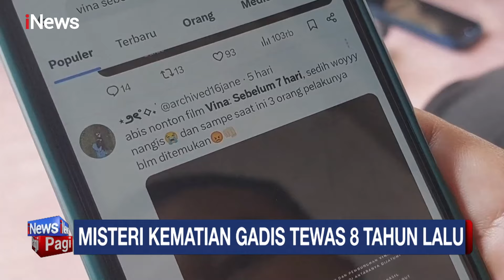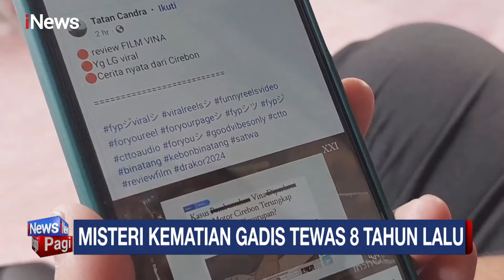Polisi Belum Mampu Tangkap 3 Pelaku DPO Kasus Pembunuhan Vina Cirebon - iNews Pagi 16/05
CIREBON, iNews.id - Film Vina: Sebelum 7 Hari bisa dikatakan membuka harapan baru untuk pihak keluarga untuk mendapatkan keadilan. Sebab diketahui, setelah 8 tahun berlalu, masih ada 3 pelaku pembunuhan Vina dan kekasihnya, Rizky atau Eky, yang sampai saat ini belum bisa ditemukan keberadaanya.

Diketahui, ketiga orang yang masih buron tersebut ialah Andi, Dani, dan Pegi atau Perong. Walaupun demikian, kepolisian pun memastikan komitmennya untuk terus menyelidiki kasusu tersebut hingga terang-benderang.

Tak hanya kepolisian, Kepala Desa (Kades) Banjarwangunan, Kecamatan Mundu, Sulaeman, mengatakan bahwa setelah adanya rilis Polda Jabar mengenai identitas dan ciri-ciri ketiga pelaku tersebut, pihaknya langsung berkoordinasi dengan pengurus RT dan RW di desanya.

"Saya sudah sebarkan ke grup RT dan RW bahwasanya ada rilisan dari Polda tentang (tiga pelaku) warga Banjarwangunan dan ciri-cirinya. Kalau ada warga yang cocok sesuai rilisan itu, tolong hubungi desa," ujar Sulaeman saat ditemui awak media di Cirebon pada Rabu (15/5/2024).

Sulaeman juga mengaku bahwa dirinya tidak mengenal ketiga orang tersebut. Apalagi, dalam rilis itu tidak disebutkan secara spesifik nama RT dan RW dari ketiga pelaku tersebut.